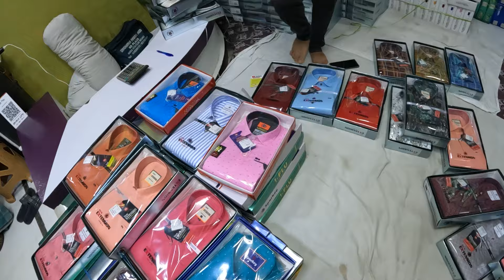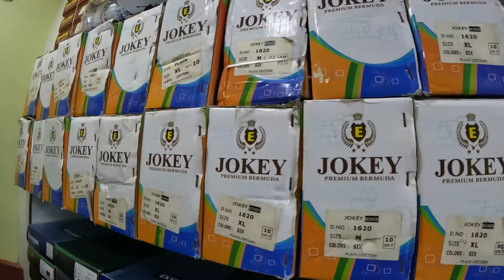Metiabruz Haat Shirts Manufacturer 2024 Box Packing Metiabruz Haat Shirt Wholesale Market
khidirpur fancy market shirt wholesale
khidirpur fancy market shirt
khidirpur fancy market t shirt
kolkata fancy market shirt wholesale
fancy market kolkata t shirt
fancy mrket shirt wholesale
fancy market shirt
fancy bazar shirt
fancy market t shirt
mumbai fancy shirt market
kolkata shirt wholesale market
kolkata shirt market
kolkata shirt manufacturers
kolkata shirt pant market
kolkata shirt wholesale
kolkata shirt factory
kolkata shirt collection
kolkata shirt pant
kolkata shirt shop
barabazar shirt market
barabazar shirt wholesale market
barabazar shirt piece market
barabazar t shirt wholesale market
barabazar t shirt wholesale
barabazar t shirt